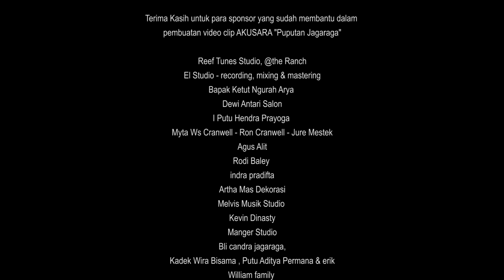PUPUTAN JAGARAGA - AKUSARA MUSIC ETHNIC (OFFICIAL VIDEO CLIP)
PUPUTAN JAGARAGA
"AKUSARA MUSIC ETHNIC"
Produksi : REGGE PRODUCTION
director : Kadek Prastika
cameraman : Kadek Prastika
editor         :  Kadek Prastika
photography : Regge Photography
Dengan Bangga AKUSARA MUSIC ETHNIC mempersembahkan single perdana kami berjudul PUPUTAN JAGARAGA cipt. Gus nov
suatu kebanggaan bagi kami bisa mempersembahkan lagu yang ini kepada masyarakat bali, khususnya bagi masyarakat buleleng. Semoga lagu ini bisa menginspirasi seluruh komponen masyarakat dan dapat diterima dalam industri permusikan diseluruh bali bahkan nasional.
Kami mohon maaf atas segala kesalahan dan kekurangan yang terjadi selama proses pembuatan sekaligus setelah dilakukannya launching ini..
Tidak lupa juga kami mengucapkan terima kasih banyak atas segala suport dari :

Reef Tunes Studio, @the Ranch
El Studio - recording, mixing & mastering
Bapak Ketut Ngurah Arya
Dewi Antari Salon
I Putu Hendra Prayoga
Myta Ws Cranwell - Ron Cranwell - Jure Mestek
Agus Alit
Rodi Baley
indra pradifta
Artha Mas Dekorasi
Melvis Musik Studio
Kevin Dinasty
Manger Studio
Bli candra jagaraga,
Kadek Wira Bisama , Putu Aditya Permana & erik
William family
kelian adat Desa Sanggalangit & jero mangku pura desa, pemuda pemuteran Dkk,
pawang kuda, pak jinggo, warung pak racuk .
dan semua player Olla, Onick, Rio Dika, Nunuk, Ekok, Clip, Pandu
Gerokgak Music Community - Roksity

reggeproduction